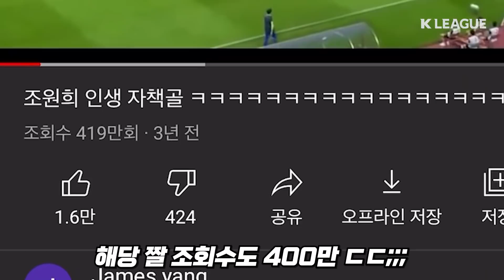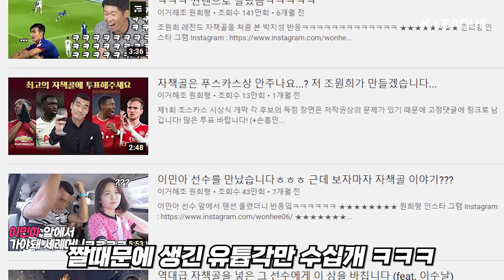조원희 인생 자책골에 담긴 사연 ㅋㅋㅋㅋㅋ - [짤파밍]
K리그의 모든 짤들을 다루는 그 날까지...★

🎵 음악 : Mission Possible(feat. Bad dog)